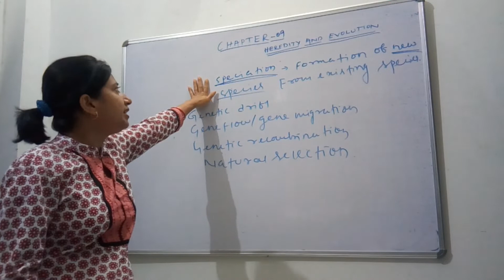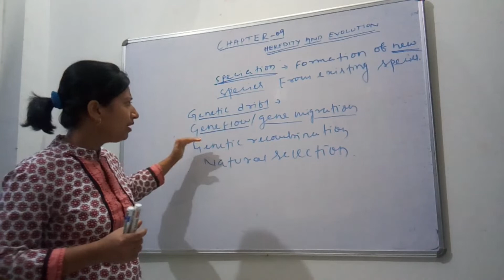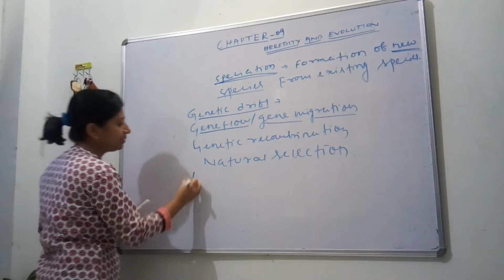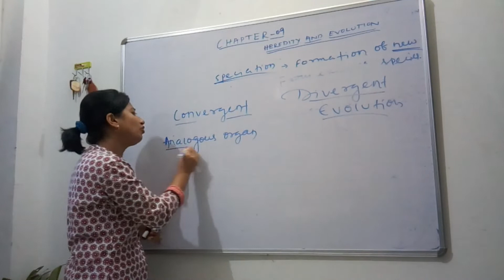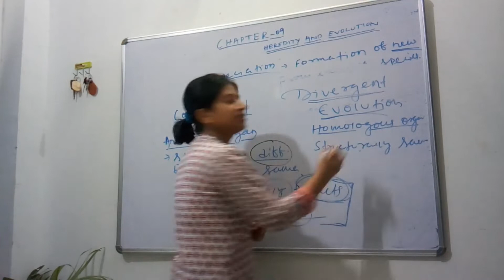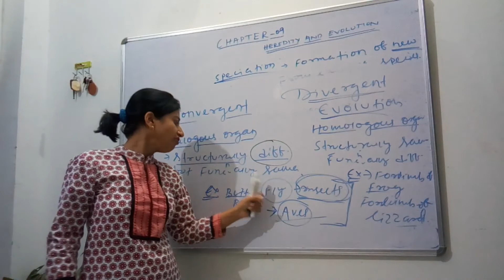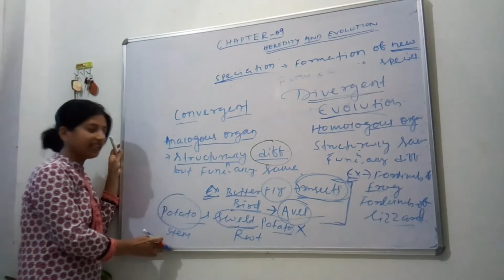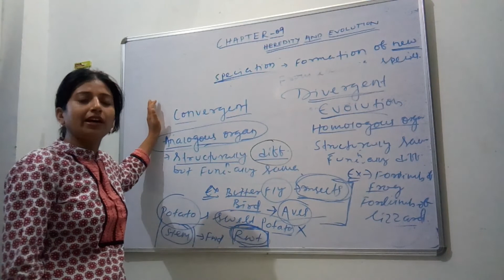Class-10 chapter-9 (NCERT) HEREDITY AND EVOLUTION (Part-6).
Explanation of chapter-9 class-10 (NCERT) HEREDITY AND EVOLUTION'S "Evolution and Classification" by BAIJAYANTI MOHAPATRA.